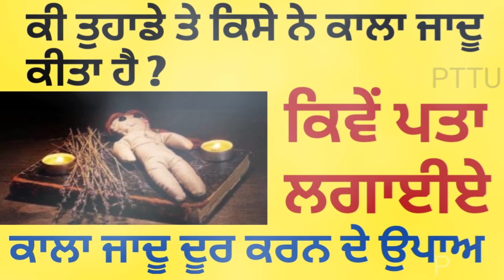Kale jadu di pahchan kinwe kariye|कैसे जाने तंत्र मंत्र या काला जादू है कि नहीं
motivational katha,
motivational video,
Totke punjabi,